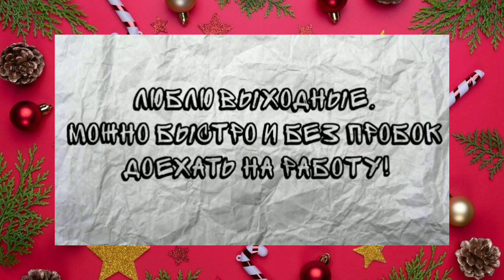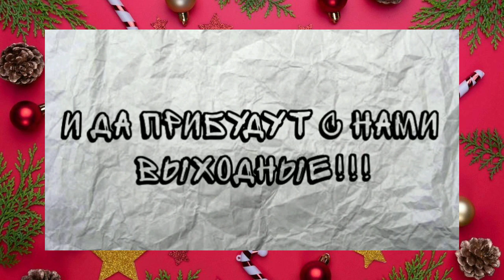Не много юмора на тему выходных 🙂